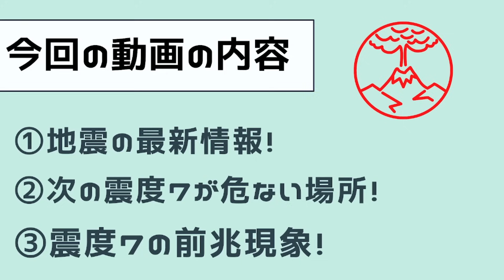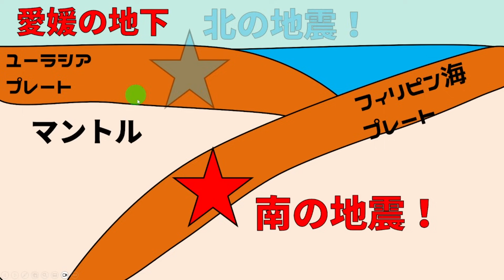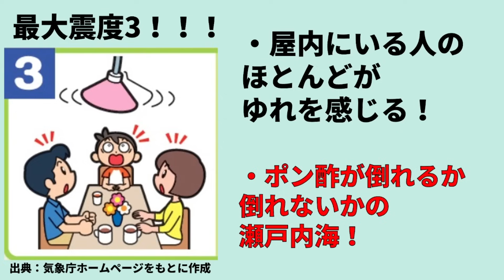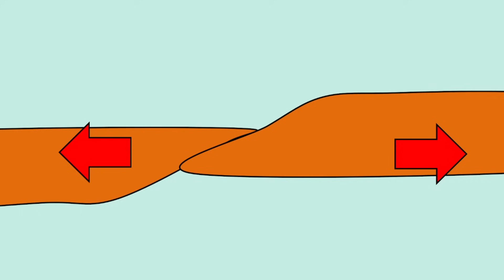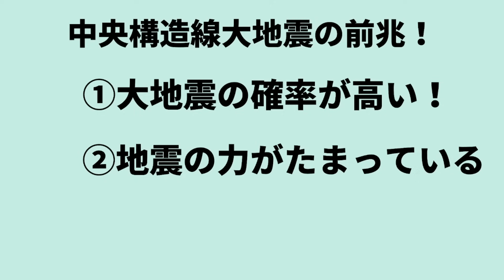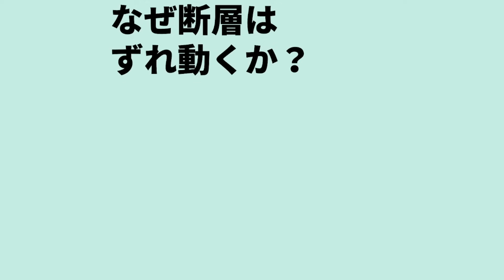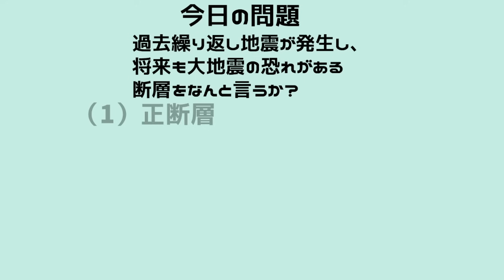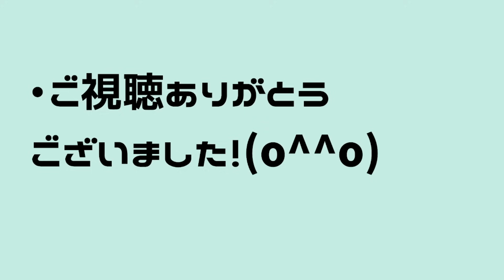【速報！】国内で、まもなく震度7大地震が発生します！今すぐ備える必要があります！